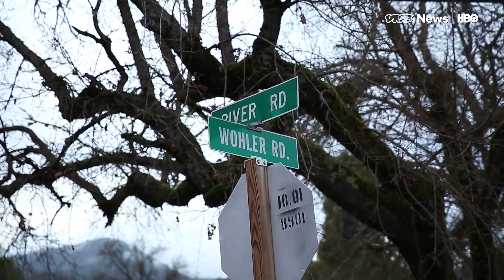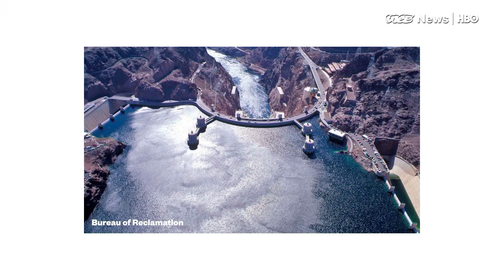America's Largest Reservoir Is At Dangerously Low Levels (HBO)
Lake Mead, one of the most critical water sources in the country, is at dangerously low levels and federal employees are struggling to manage the depleted reserves.

The Las Vegas-area lake has been held in place by the Hoover Dam since the 1930s, and many thousands of homes, farms, and businesses in the Southwest depend on its water to survive. But America’s largest reservoir may be in jeopardy. Two decades ago, Lake Mead was 98 percent full, but thanks to a years-long drought, it has dropped to only 38 percent full.

VICE News went to Lake Mead and the Hoover Dam to speak with the Bureau of Reclamation, the government body that regulates and controls the water for much of the drought-stricken Southwest.